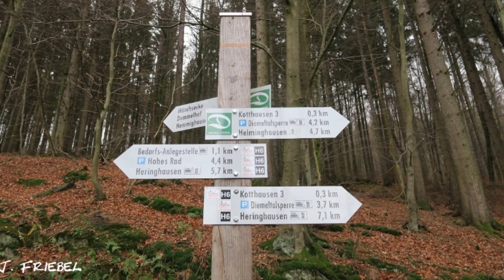Diemelsee Herbst 2015